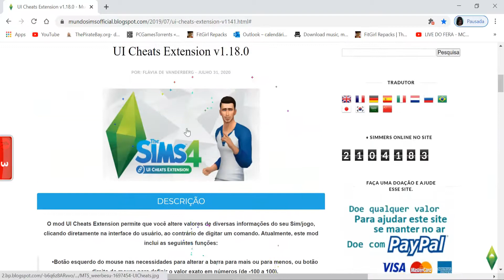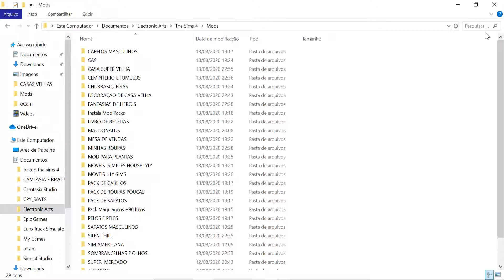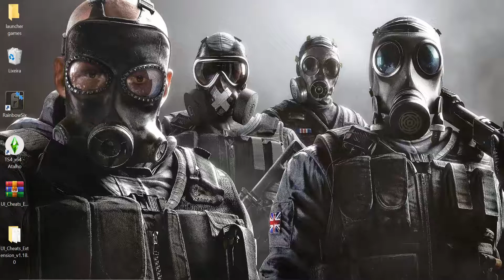UI CHEATS EXTENSION ULTIMA VERSÃO JOGO 1.65.7 THE SIMS 4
UI CHEATS EXTENSION ULTIMA VERSÃO JOGO 1.65.7 PARA TORNAR SUA EXPERIENCIA DE JOGO MAIS FACIL APROVEITEM!